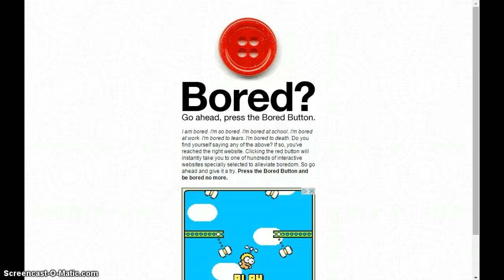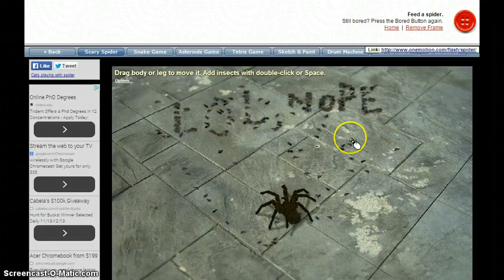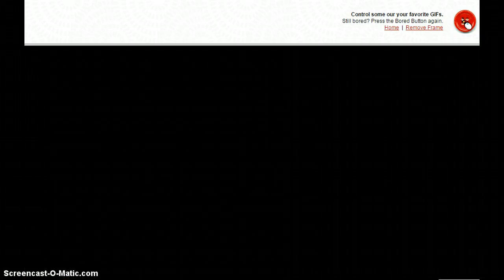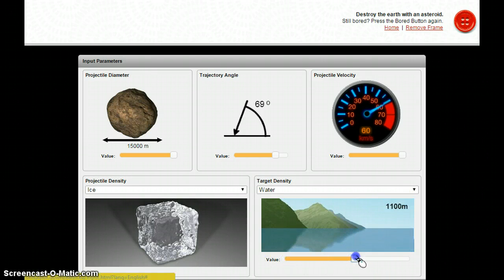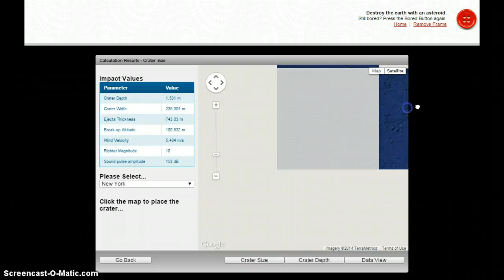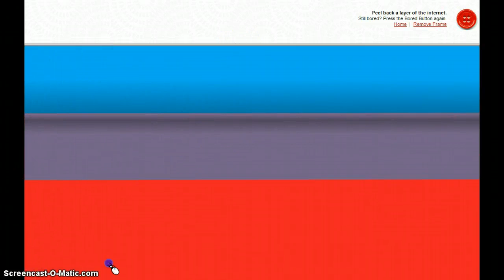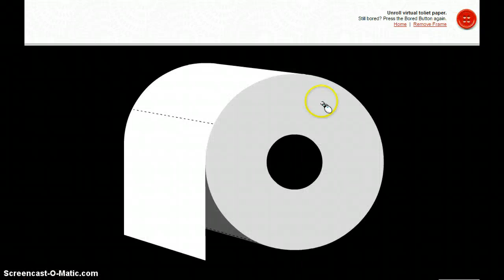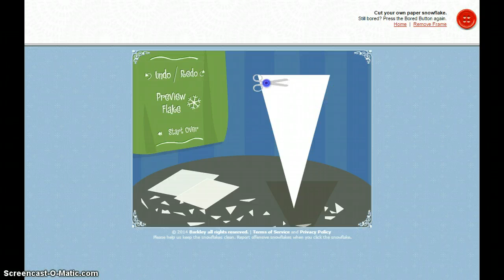Alanomaly - Bored Button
Special shout out to ERB and WatchUsLiveAndStuff.